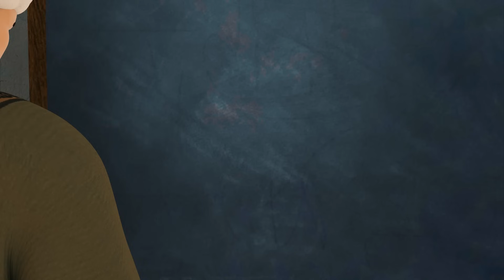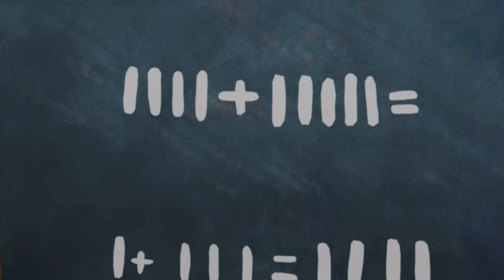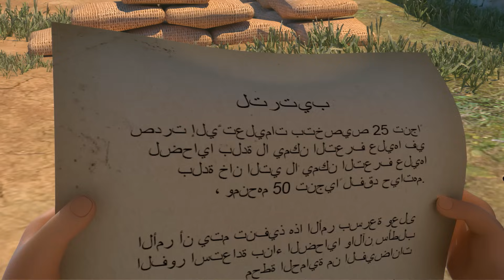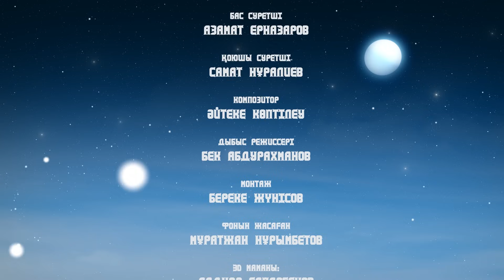Оқсыз оқиғасы_-_Oqsyz oqi'g'asy HD 2019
Мултьфильм Қазақ даласынан шыққан, әлемде "Екінші Ұстаз" атанған Ұлы Данамыз - Әл Фарабидің балалық шағынан сыр шертеді.